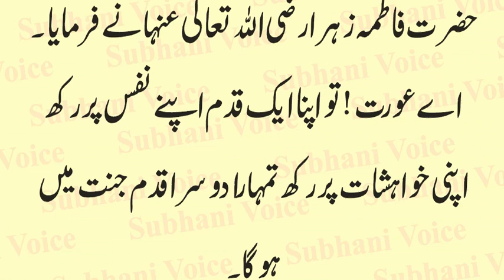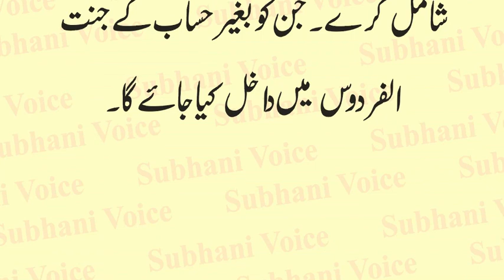Aik Aurat Ki 3 Sawal Aur Hazrat Fatima Zahra AS Ke 3 Jawab | Khatoon-e-Jannat | Urdu & Hindi